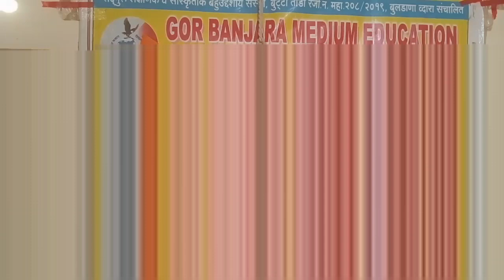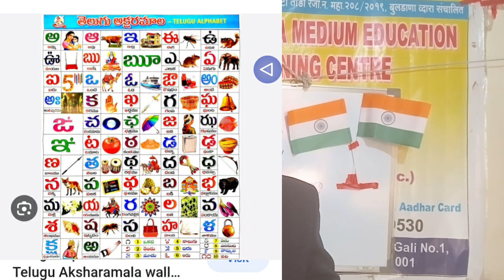episode 2/GOR BANJARA LIPI DAN/16 AUGUST 2023/दुनिया की हरभाषाके अल्फाबेट बुक में गोरबंजारा अल्फाबेट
[06/07, 10:21 am] GORBANJARA VARNAMALA: VISHVAVYAPI GORBANJARA EDUCATION MISSION INDIA. jager puthep gormati/gorbanjarar astitva chha panl .svatahar yaadir bolibhasham shikshan vyavastha chheni.bharaten swatantrya malen 75 varas vege tari khare artheti gorbanjara samaj kunsij vateti svatantrya chheni. Bharter naali naali rajye nusar naali naali bhasha an vo bhashauri naali naali lipi je ajes lag gormati badhe velhati shikare chha. Ju naali naali bhasha svatantra lipim shikshan vyavastha chha juch gormati bhasha svatantra lipim shikshan vyavastha chha. PHD ,IT, D.ed , B.ed. kunsibi digress pass chavachha u chhori/chhora gor banjara medium education Diploma training len rajyem/jilham/talukam svatahar training center suru kara sakochho. Nato apane tandem sanstha antargat agar svatahar shala chalu kar sakochho with English medium school len.direct gormati to English shikshaner upakram rabau sakochho ase ghane job karatu aavachh...tuch chhire tare jivanero shilpkar!,anghadi tuch badal pach daniya apoaap badal jahye.!! anghadi svatham badalaav karo pach dusar bi dekhadekh badalen lagjaye!!..svtahap vishvas karo. JANAJO CHHANAJO PACH MANAJO.ye vatep chintan karer garaj chha. Ek call jindaji badalau sakachh. 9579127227.BARAKHADI swar vyanjan बाराखडी स्वर व्यजन मुळाक्षर अंक निशाणी चिन्ह मात्राए .vowels number consonants English LEARN write symbols read speech gor bhasha lipi sadguru alphabet bhajan banjara school central centralgovernment hindi stategovernment status government gorbanjara language primary priminister ministers. Ekvala avashya call karo. 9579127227 . Karo apane tandem svatantra shikshaner vyavastha velu khup garjer chha . Janaa tande tandem gorbanjara medium school suru vejahe janaati gormati ro kharo vahivat,dhati, itihas ,sanskruti nankya paneti abhyaskramem aaye an gorbanjarar astitva jivato rihe...jager puthep gormati bhasha ju eke tarahati boli javachh juch eki lipim lakhhe..gormati bhasha an lipi kerij copy chheni. E svatantra chha hai siddha vhachha. Jar eke tandem ek shala suru vegi to chhicharun jr kg, srkg 1st to 12 th lag English medium free shiken malihe an sahjikach GORBANJARA shalapar 10/15 gormati/gorbanjara rach master/teacher rihe 10 to 15. Teacher eke skulep...gorbanjaralipi r svatantra training/Diploma letani anek kshetrem job karer sandhi..MPSC,UPSC EXAM detu aavachh, PHD. Kartu avachha. IT kshetrem job kartu avachha. JEE,NEET,sarik se prakrer national level/international leveler pariksha detu avachha uji bhakam job kartu avachha jaso aavdinusar ki...gorbanjara medium school par teacher karan naukari...,printing press, book center, prakashan company, publication, bhasha translation, abhyaskram samiti,online guide education app computer job ,..ase anek job karer sandhi...ek moth jagatik timwork sistam tayar verich..aavo VISHVAVYAPI GORBANJARA EDUCATION MISSION INDIA ye abhiyanem sahabhagi vhen samaj parivartan ghadaysaru sankalp kara...ye aitihasik shaikshanik krantikari chalval apane tandeti suruvat kara.shikshan savai samaj Parivartan veyeni.. SADGURU SHAIKSHANIK V SANSKRUTIK BAHUDDESHIYA SANSTHA BUTTA TANDA POST WARDADI BK TALUKA SINDKHED RAJA DIST BULDHANA REGD NO.MAHA 208/2019.,F18321,Buldhana, Maharashtra INDIA dwara gorbanjara shaikshanik an sanskrutik program va sanvardhan apani yaadir boli bhasham , matrubhasham shikshan lenlu apano sanvidhanik hakka, adhikar,svatantrya, nyaay chha jay gor Jay sevalal Jay sanvidhan Jay banjara. Shri YUVRAJ MAHARAJ PRESIDENT. GORBANJARA LIPI SANSHODHAK AND TADNYA tatha gorbanjara medium school, sansthapak adhyaksha...VISHVAVYAPI GORBANJARA EDUCATION MISSION INDIA...GORBANJARA VARNAMALA BOOK online Booking link... thank you VISHVAVYAPI GORBANJARA EDUCATION MISSION INDIA